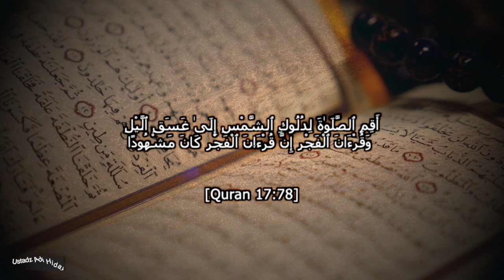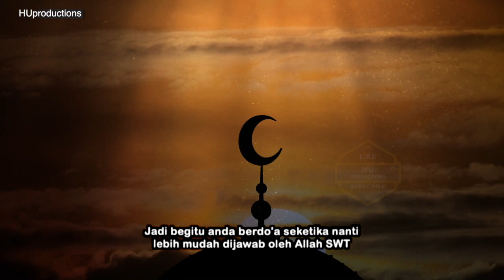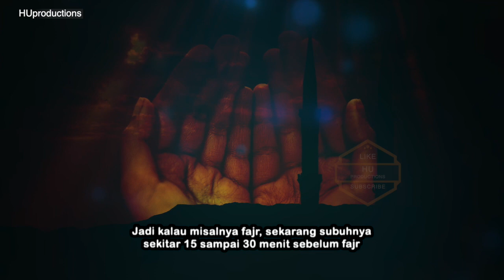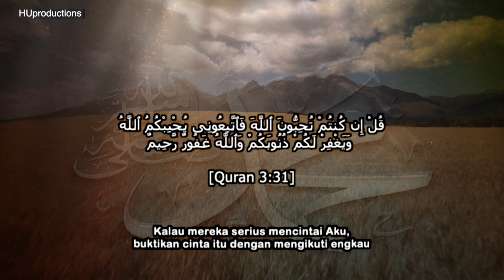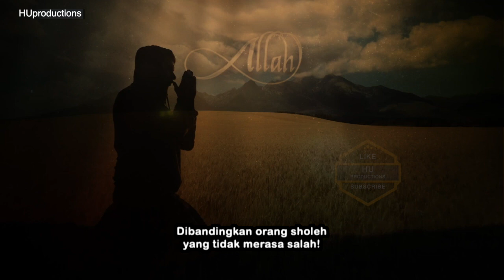Subuh Dan Ashar - Perhatikan Waktu ini Begitu Dasyatnya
Assalamualaikum Warrahmatullahi Wabarakaatuh
Semoga Allah SWT Selalu Mencurahkan Rahmat-Nya Serta Hidayah Iman dan Islam.

* Speaker :
* Pembicara :

* Video Clips :
“ Semua gambar atau Clips yang ada di video ini hanyalah Illustrasi Belaka, dan tidak ada hubungannya dengan kejadian yang sesungguhnya “.

* Title & Theme :
* Judul Dan Tema Ceramah :

“ Diantara Subuh Dan Ashar - Perhatikan Waktu ini Begitu Dasyatnya “

Tahajud, adalah ibadah sunnah yang dianjurkan oleh Allah dan Rasul. Allah akan memuliakan siapa orang yang bangun pada sepertiga malam untuk melaksanakan sholat tahajud, Allah akan angkat derajatnya baik di dunia maupun di akherat. Allah akan kabulkan permintaan hambanya, waktu yang mustajab, seperti yang termaktub dalam Ceramah di Video ini.

* Education :
* Unsur Pendidikan :
Video ini dibuat bertujuan Untuk Berdakwah, memberikan wawasan dan Ilmu yang bermanfaat sehingga dapat kita mengerti, resapi serta mengamalkannya sesuai dengan kemampuan dan cara masing2. menambah pengetahuan tentang agama, yang menjadikan hidup lebih terarah sesuai dengan tuntunan dan syari’at. Sebab menuntut Ilmu agama adalah kewajiban, setidaknya kita telah mendapatkan tambahan Ilmu dan sebagai pengingat supaya Iman kita semakin kuat. Kami Hanya sebagai manusia biasa adalah tempat salah dan dosa, sebab kebenaran adalah milik Allah semata. Ingat mengingatkan dalam kebaikan adalah Tujuan kami didalam meningkatkan keimanan dan ketaqwaan kepada Allah SWT. Serta menjalani kehidupan dengan baik, untuk menyongsong hari esok dan bekal kita di akherat.

* Quotes :
Paling tidak, jikalau kita tidak bisa bersaing dengan orang sholeh dalam memperbanyak amal, maka bersainglah dengan pendosa dalam memperbaiki diri.

* Video Sharing :
Video ini boleh di-share sebagai ladang dakwah dan amal jariyah bagi kita semua, dan jangan lupa sertakan Logo/Icon Repented servant dan Ustadz sebagai pembicaranya. Video ini berisikan Clips yang berlisensi. sebagai hamba yang bertaubat dan mencoba menjalani hidup diatas kebenaran sesuai perintah Allah dan Rasulnya. Sebab hidup adalah setelah Kematian itu datang dan disitulah akan dimulai kehidupan yang sesungguhnya dan Kekal didalamnya.

Wallahu a’lam bissowab